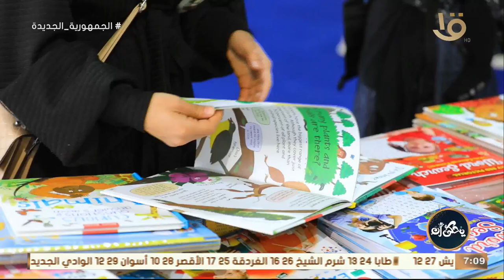لماذا كانت الكتابة عن أحمد خالد توفيق مهمه صعبة بالنسبة للكاتب خلف جابر ؟ .. اعرف التفاصيل